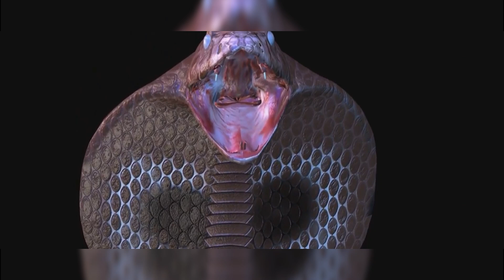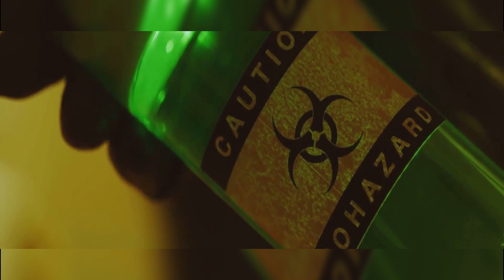Top 10 Dangerous Animals You Won’t Believe Exist!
Discover the "Top 10 Dangerous Animals That Could End Your Life!" in this thrilling video where we delve into the world’s most lethal creatures. From apex predators to venomous beasts, these animals are as fascinating as they are deadly. Whether you're a wildlife enthusiast or just curious about nature's most fearsome predators, this video is packed with jaw-dropping facts and breathtaking footage. Learn how these animals survive in the wild and why you should be cautious if you ever encounter them. Get ready to be amazed and perhaps a little frightened by the incredible power and ferocity of these top 10 dangerous animals.

Discover the top 10 animals in stunning 4K ultra HD in this wildlife photography guide. Filmed by expert wildlife biologists and photographers, this film captures the incredible behaviors and adaptations of these fascinating creatures. Learn about the challenges they face in the wild and how wildlife conservation is helping to protect them.